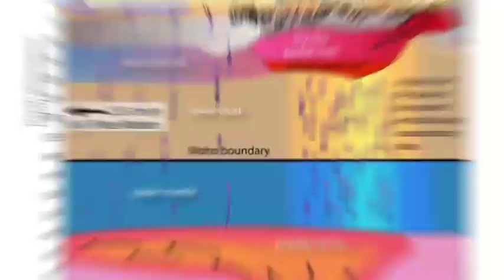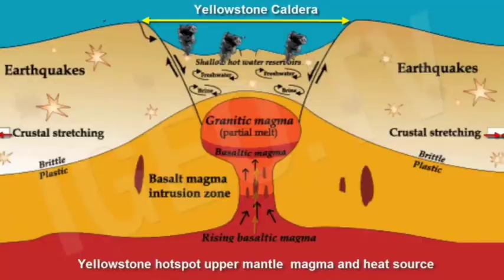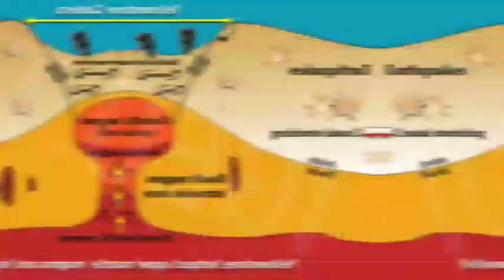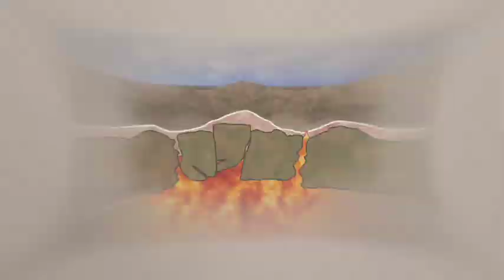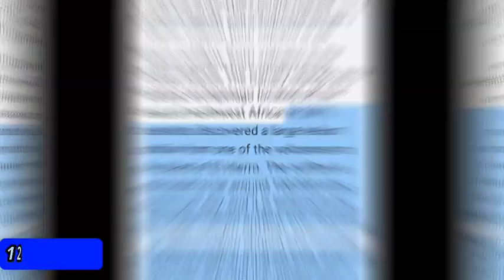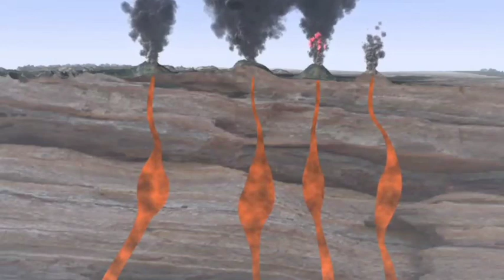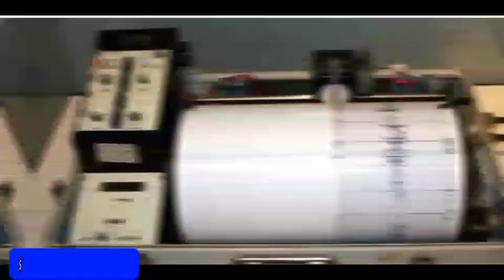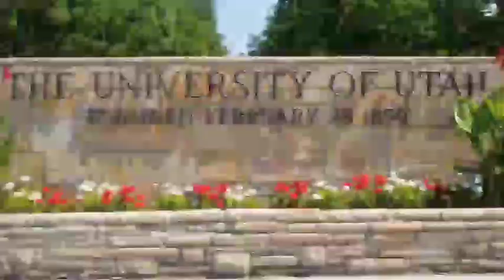Yellowstone's Helium Traces: A Sign of Impending Eruption?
Scientists are terrified about the release of helium gas in the Yellowstone Volcano region. This is because, helium can only be released in an active volcano region if the magma chamber is rising and is nearer to the surface. The helium in the Yellowstone Volcano region is said to may have been there for billions of years. But however, it is released in any area of volcanic activities in the region. like through hot springs, geysers, mud pots. Helium itself is not a threat, but it signifies an imminent eruption in the region. "We are in danger".

Helium could be one of the most peaceful element in the universe because it is not reactive in nature. Asides, being the second most abundant element in the universe, It is also the second most abundant element in the earth's interior after oxygen. Despite so, only a few amount can be detected in the earth's crust.